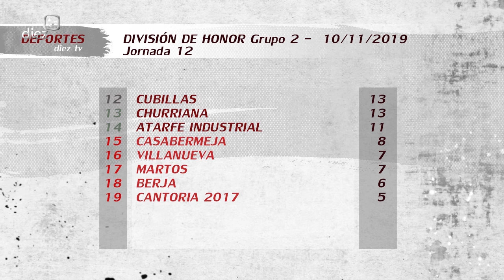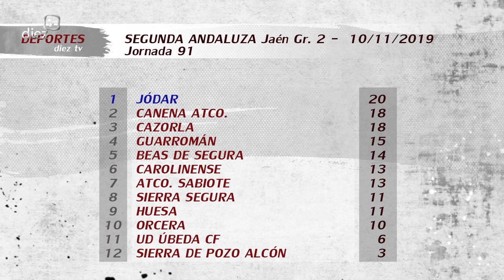Deportes Diez TV 11-11-19